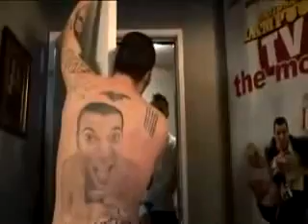Steve O Neighbor Wars 2